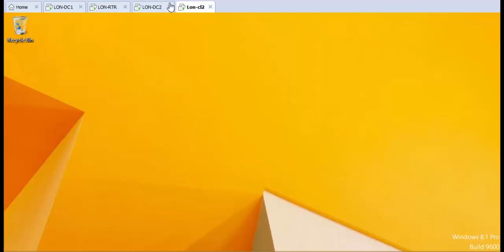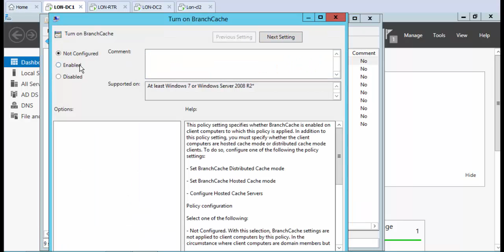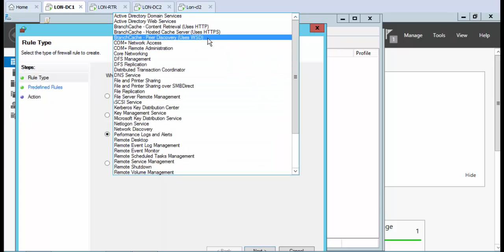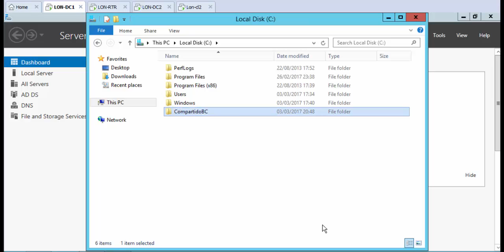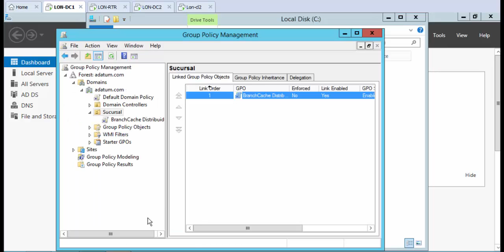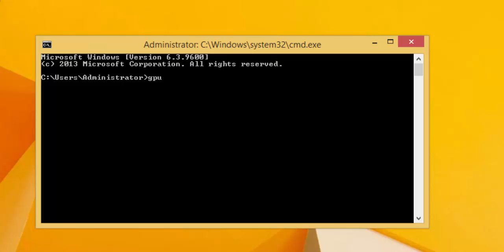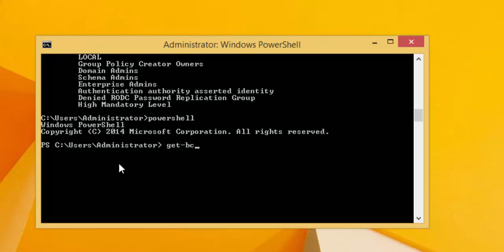Configurar BranchCache en modo distribuido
​Descripción: BranchCache es una solución de Microsoft para compartir ágilmente archivos entre usuarios ubicados en sitios distintos en los que el ancho de banda de la red corporativa es bajo y la latencia es alta.

Autor: Luis Fernando Sánchez Rodríguez.
Curso: Microsoft MCSE Private Cloud.
Centro: Tajamar.
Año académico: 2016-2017